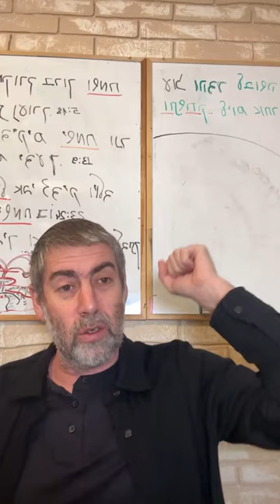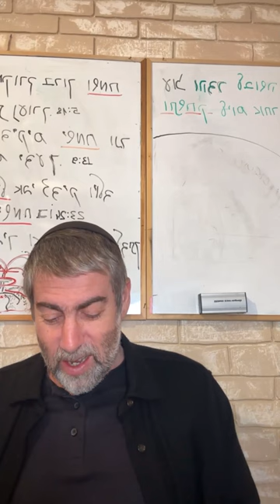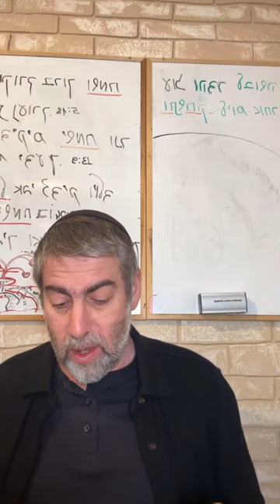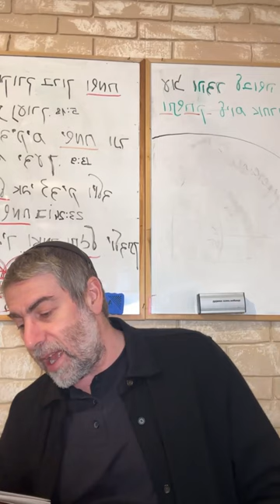✡️ Ицхак Пинтосевич: Ищи во всем путь к Б-гу. Замени вину на благодарность. О благодарности. Урок 66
Повторяем идею о трех каналах, через которые Вс-вышний дает благословений. Что говорил о благословениях царь Соломон?
Какую роль в жизни человека играет его реакция на события? Аспект, в котором проявляется наша свобода выбора.
Яркий пример того, как недостаточное внимание к одному из каналов перекрывает благословения.
Эпизод с женщиной, которая жаловалась на отношения с мужем. Как рав Аруш объяснил ей происходящее в этой ситуации и как изменилась ее жизнь благодаря этому? Люди в нашей жизни выступают проводниками посланий Вс-вышнего.
Как сам рав Аруш благодаря этой же технике почувствовал приближение к Творцу и огромную радость?
Идея о корне человека и множестве оболочек, которые он накладывает сверху своими убеждениями. Что собой подразумевает раскаяние ("лахзор бетшува") в этом контексте? Рассматриваем концепцию "духовной перезагрузки".
Что изменилось в мировоззрении мужа женщины, которая беседовала с раввином, после того как она стала воспринимать его как орудие в руках Вс-вышнего?
Анекдот о женщине, которая пришла к психологу с жалобами на мужа.
При каком условии критика в адрес другого человека не имеет позитивного эффекта?
Иллюстрация того, насколько жизнь человека реально зависит от его мышления. Два пути - искренняя благодарность и концентрация на позитиве либо пробуждение через негатив.
Муж и жена - элементы одного целого. Почему в семье важно взаимное уважение и благодарность?
Случай с парой, в которой муж и жена много зарабатывали, но им постоянно не хватало. В чем был источник проблемы? Мир - источник благословения.
Изучение книги рава Зелига Плискина "Thank You". В каких случаях некоторым людям свойственно испытывать вину и как заменить вину благодарностью?
Правильное понимание слов "Ненавидящий подарки будет жить". Каких крайностей не стоит допускать во взаимоотношениях с другими людьми?
Слова - источник энергии. К каким последствиям приводит ощущение вины перед тем, кто хочет нам помочь?
Решение человека помочь - это результат его свободы выбора. Почему отказ от помощи в таких случаях вредит? Яркое проявление благодарности задает правильную эмоцию.